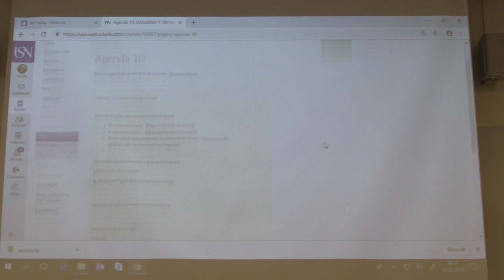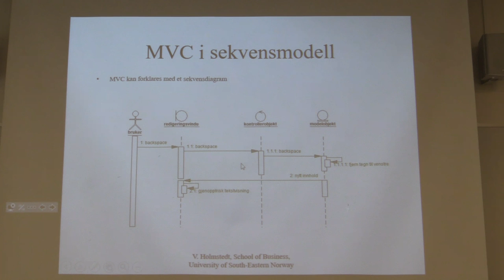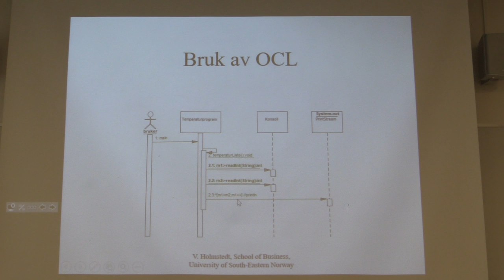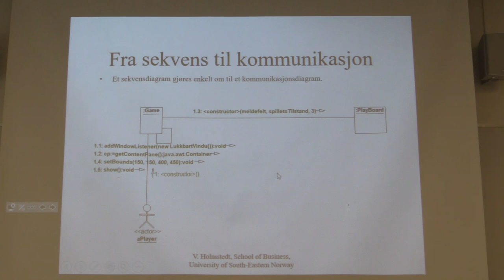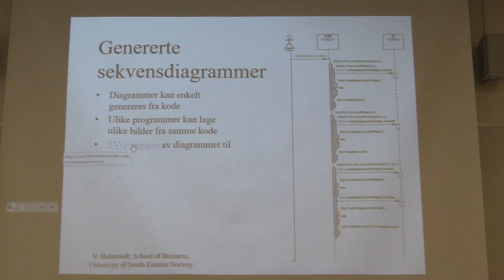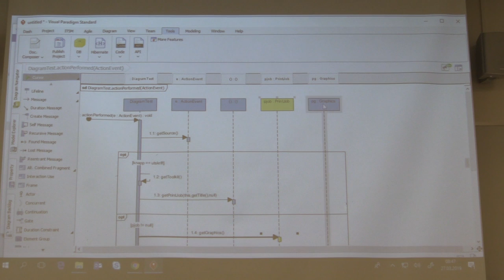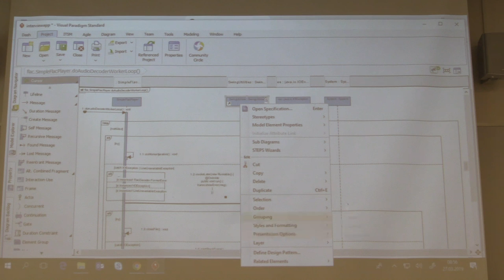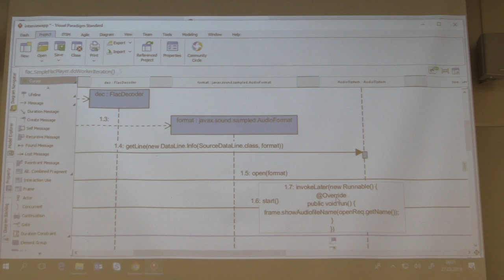lecturing agenda 10 part 1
Agenda 10, Norwegian lecture object oriented analysis